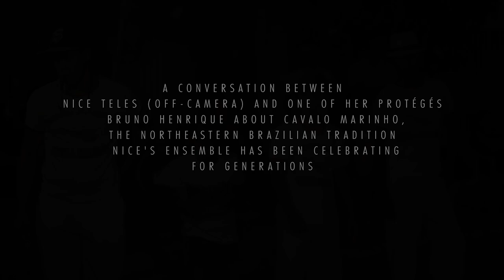Bruno Henrique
As part of Remix ⟷ Culture's collaboration with Cavalo Marinho Estrela Brilhante, we invited members of the ensemble to share their stories. It was important to them that they author their own narrative. So, rather than us asking the questions, we invited bandleader Nice to sit down with various members of her ensemble to ask each other the questions they deemed important.

- - - - - - - - - - - Background - - - - - - - - - - -